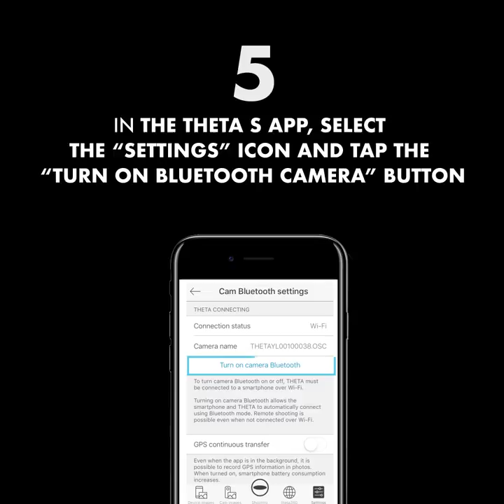How to connect your THETA V to your phone via wifi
Connecting your THETA to your phone is an easy, fun way of shooting wireless 360° photos and videos! Watch and learn! 👀💡